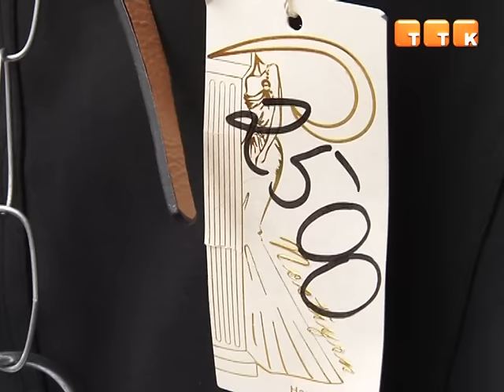Сколько стоит школьник?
Всего несколько дней осталась до начала нового учебного года, а это значит, что у темиртауских родителей началась горячая пора. Наши корреспонденты прошлись по городским рынкам, чтобы выяснить: во сколько в этом году обойдётся собрать ребёнка в школу.